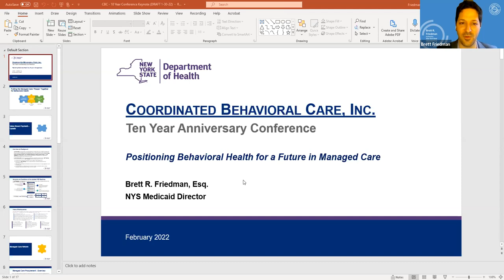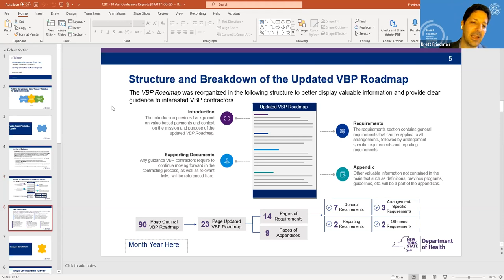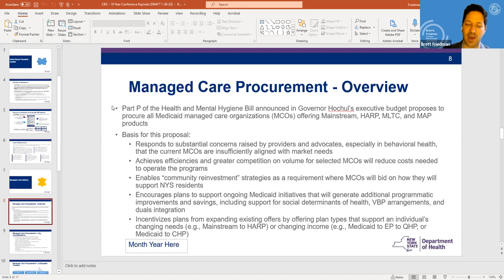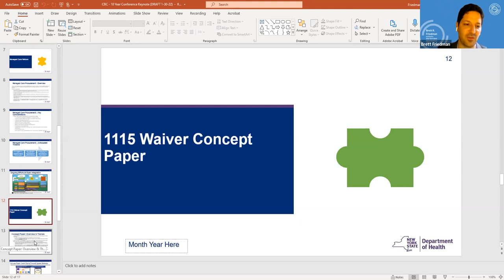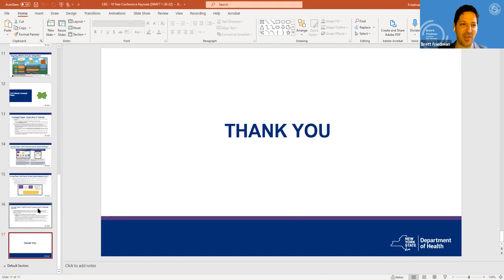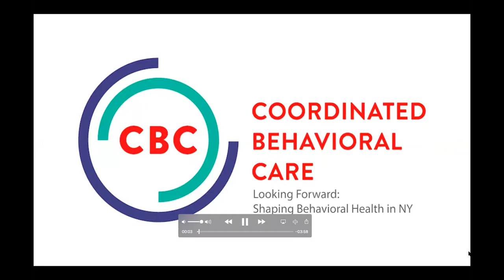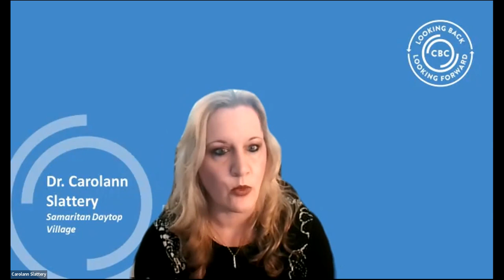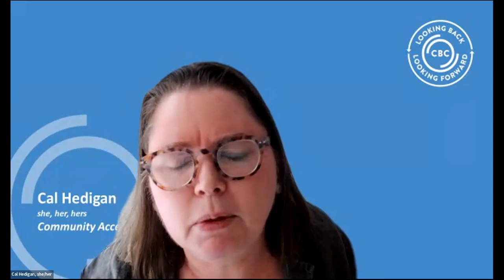CBC's Ten Year Anniversary Conference: "Looking Forward"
As new administrations in City Hall and Albany begin to enact their vision for a healthier New York, our behavioral health sector continues to grapple with an ongoing global pandemic and its inequitable impact on our underserved communities. To that end, our State's Department of Health continues to build the framework of a new 1115 Medicaid waiver to build a more resilient, flexible and integrated delivery system that reduces racial disparities, promotes health equity and supports the delivery of social care.

In this video, we take stock and engage leaders in our field on their priorities for behavioral health's future—from new paradigms for substance use treatment, prevention and recovery services, to strategies to support this essential workforce in the years to come.

KEYNOTE: Brett Friedman

PANEL: "When A Pandemic & Epidemic Collide: The Opioid Crisis in 2022 & Beyond"
Moderator: Dr. Bianca Nguyen
Panelists: Dr. Kelly Ramsey, Kailin See, Dr. Carolann Slattery

PANEL: "The Path Forward: Leadership & Management in Times of Uncertainty"
Moderator: Dr. Jorge Petit
Panelists: Darren Bloch, Cal Hedigan, Sherry Tucker